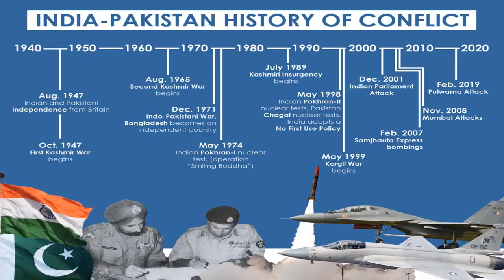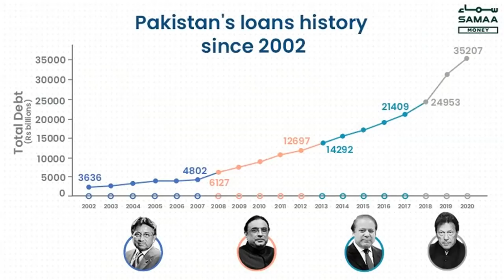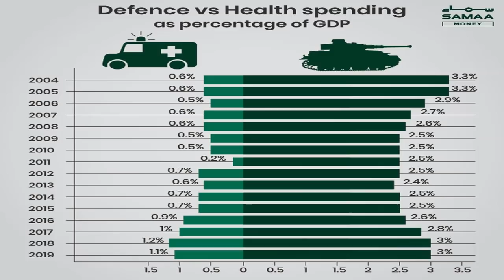Army | Pakistan India News Online |Pak media on India latest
Links of other Videos of Mine :

1.. श्री राम और हनुमान जी से सीखे सफलता के तीन सूत्र |3 Mantras of Success - RamcharitManas |Life lesson

Category